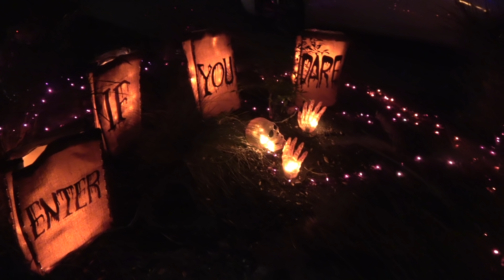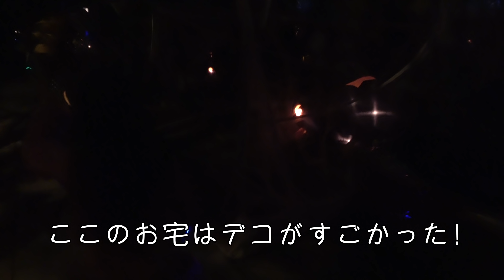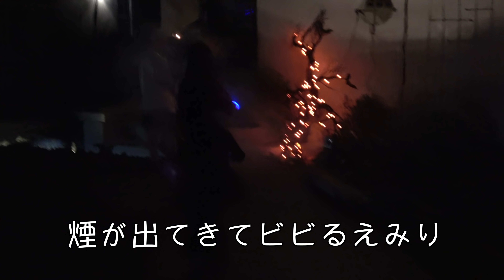【本場アメリカのハロウィン】トリックオアトリートでお菓子をゲット ☆ Trick or Treat 2017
ハロウィンは終わってしまいましたが、楽しかったトリックオアトリートの様子をアップしました！えみり=魔女とありさ=黒猫が、アメリカのお家を一軒ずつ回ってお菓子をもらったよ！家ごとにデコレーションされている怖い飾り付けも見所です！
Emily and Alyssa dressed up for Halloween and went trick or treating! They knocked on the doors and got a lot of candies. It was fun family night out!!!

他のYoutuberさんも紹介しています。

えみりとありさパパのゲームチャンネルもあるよ！
【Gokipao Games】
みんな見てねー♡